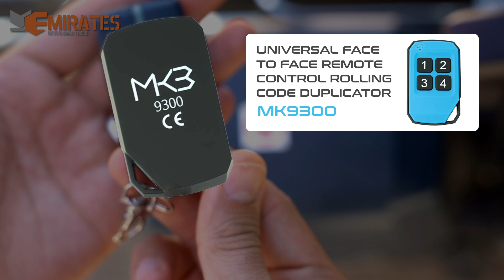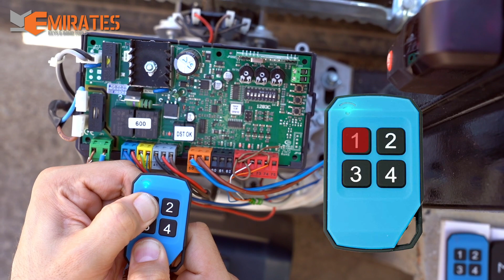Programming MK3 Remote For Gate Barrier BFT System